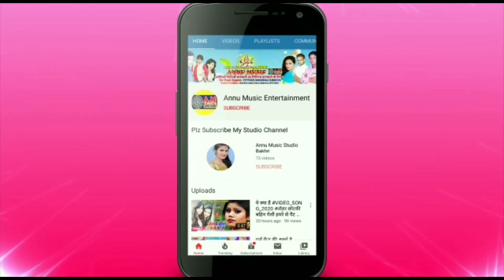Lockdown का सबसे हिट Bolbum Video 2021 - लागल छै सगरो लॉकडाउन हो - Mohit Rishi